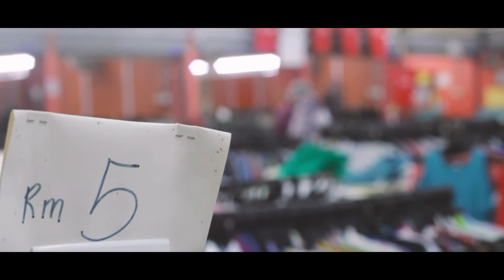BUNDLE RM30 DAPAT APA JE? | BADEN-BADEN BUNDLE | MALAYSIA | (VLOG 1)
RM30 BOLEH DAPAT OUTFIT HUJUNG RAMBUT KE HUJUNG KAKI DEKAT BUNDLE?!

Mari sini kita saksikan team dari Artmosphereproduction “menyelam” mencari outfit yang confirm budget-friendly! Students semua patut tengok!

Korang semua suka “menyelam” dekat bundle tak? Cuba komen!

*Nak belajar tentang undang-undang dan etnik di Malaysia? *